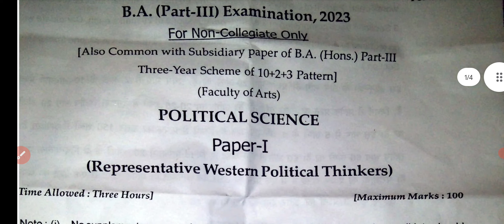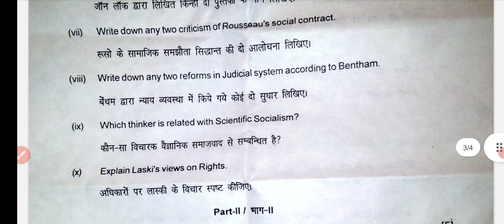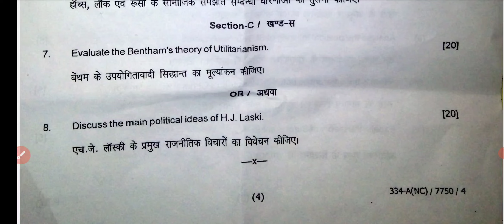Political Science | राजनीति विज्ञान | B.A 3rd Year 2023 Paper-1 Exam 2023 | Questions Paper 3rd Year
Political Science | राजनीति विज्ञान | B.A 3rd Year 2023 Paper-1 Examination Paper 2023 | BA 3rd Year Political Science Questions Paper 2023
 Political Science | राजनीति विज्ञान | B.A 3rdYear Paper 2023 | Examination Paper 2023 | Model Paper 2023 Exam 2023 most important question and answer political science